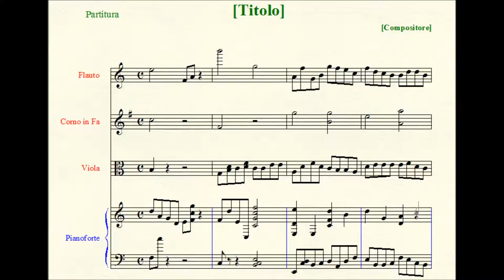Violin Sonata in C major (2/2).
II. Allegro con fuoco - Tempo di Musette - Tempo I.
III. Adagio - Tema con Variazioni: Allegretto - Poco meno Mosso alla Polonaise - Moderato quasi Andante - Tempo di Giga.

Scoring: solo violin, piano.